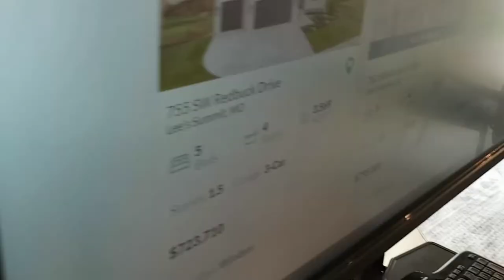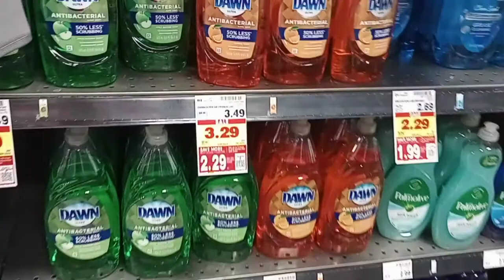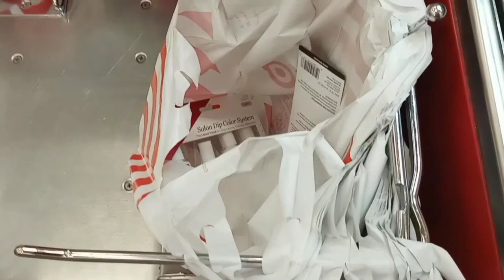I'm so angry about this!! || Vandalized! || Visiting Missouri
Hello Everyone! Welcome back to the channel. Things have been a bit all over the place since returning to the United States. We've had the unfortunate event of being stolen from and vandalized while we were traveling abroad. We are slowly trying to get back into a groove here. Thank you all for your support 💕.

Songs:
Rainy Days
Hold On
Clouds